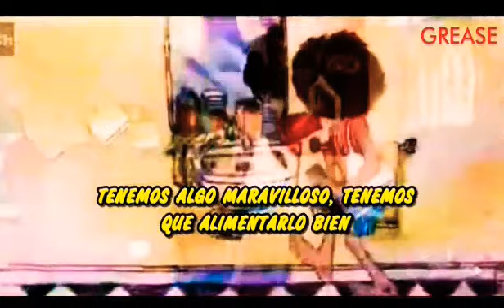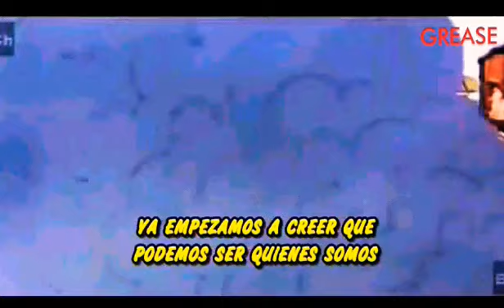grease - frankie valli